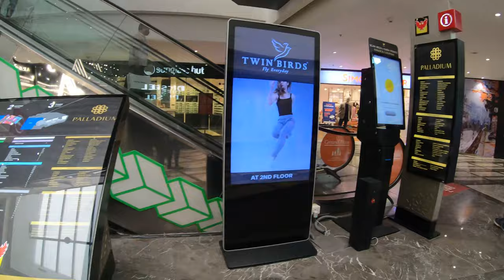SPIDER-MAN : NO WAY HOME 🕸️ | IMAX Experience - Random Vlogs | KL With TN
Hi All ! We Enjoyed "SPIDERMAN - No Way Home" in IMAX Experience. Dont Forget to Witness this Massive Treat From MARVEL.

We are a  Mallu/Tamil couple Youtubers who make vlogs, challenges, food videos, lifestyle videos so and so! We try and cover everything in this channel!

Love ❤
Vaishag & Sukumari